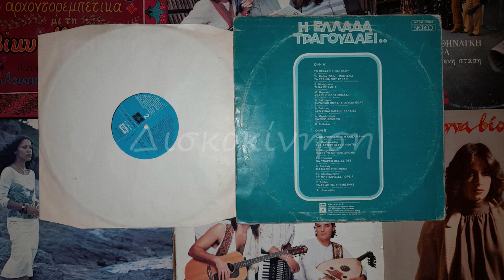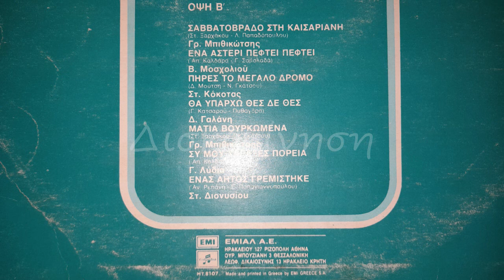ΛΕΥΤΕΡΗΣ ΜΥΤΙΛΗΝΑΙΟΣ - ΔΕΝ ΕΙΝΑΙ ΙΔΙΕΣ ΟΙ ΚΑΡΔΙΕΣ